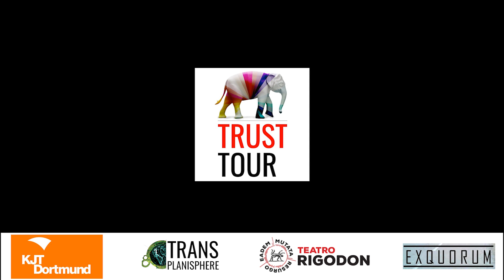Trust Tour Évora Workshop Participatory Theater_the play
TRUST TOUR

From the various international "Trust" meetings, dinamized between 2016 and 2019, resulted the European artistic cooperation project "Trust tour", ending in March 2022.

Four European partners (La Transplanisphére, ExQuorum, Teatro Rigodon and KJT Dortmund) came together again to promote theater workshops with young people, which exemplify their respective approaches / working techniques, to reflect on the theme of trust in the context of today's Europe.

Together, through the creation of artistic instruments of common work, they intended to build new narratives, based on dialogue, capable of reinforcing the importance of social cohesion for our future.

Trust Tour consortium : Transplanisphere (France, coordinator). Teatro Rigodon (Italy), ExQuorum (Portugal), and KJT Dortmund (Germany).

Trust Tour is a Strategic Partnership project supported by Erasmus+.

CONFIANÇA is supported by Programa Cultura (República Portuguesa - Cultura)

The workshop CONFIAR have the support of União de Freguesias da Malagueira e Horta das Figueiras and the partnership of ADBES